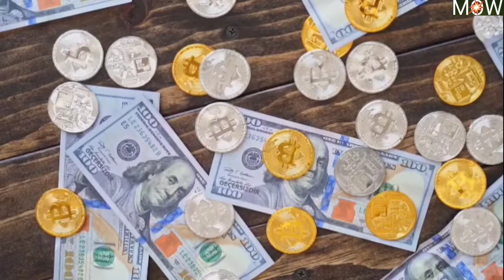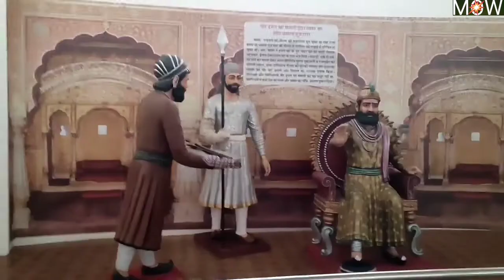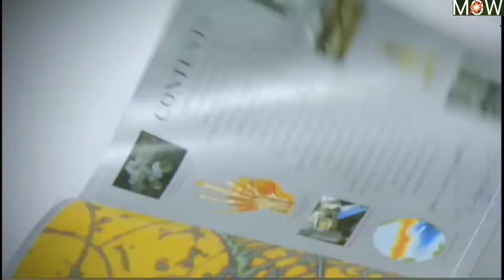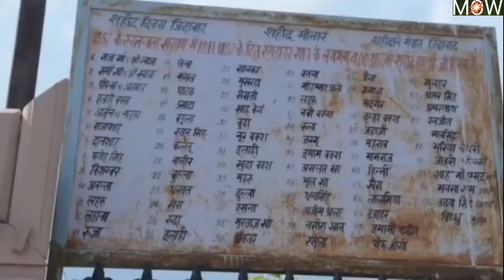राजा हसन खां मेवाती का इतिहास ।। History of Hasan Khan Mewati । Mewat history।meo। The Rise Of Islam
Hasan Khan Mewati Mewat ka akhri Raja tha
iske khandan ne takreeban 200 saal tak Mewat par हुकूमत की थी
हसनखान मेवाती एक बहादुर लड़ाका था जो की मुगलों से जंग करता हुआ खनवा की जंग में शहीद हो गया
इस जंग में राजपूत शासक राणा सांगा भी वीरगति को प्राप्त हुआ था ।